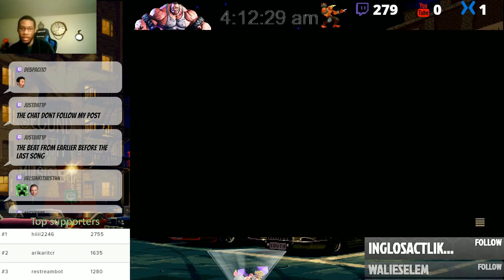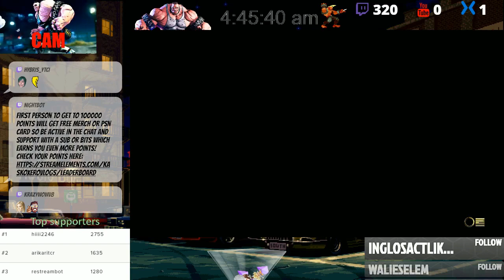Low Tier God Vs Kasko X xero FT3 Ranked